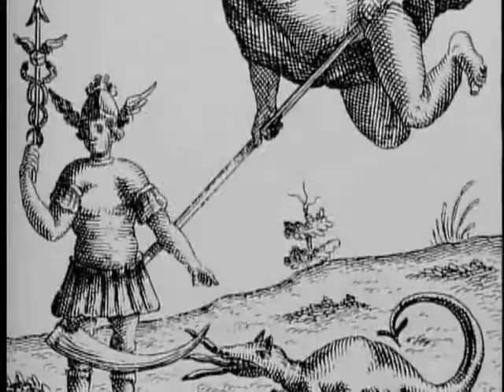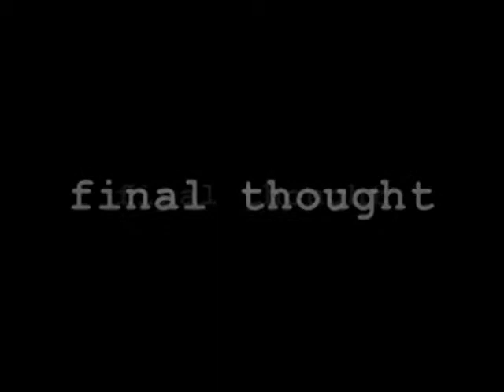Behind The Scenes - Reign of Fire: Conversations with Rob Bowman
A behind the scenes look at Touchstone Pictures' 2002 post-apocalyptic action fantasy film Reign of Fire, directed by Rob Bowman and starring Matthew McConaughey and Christian Bale.